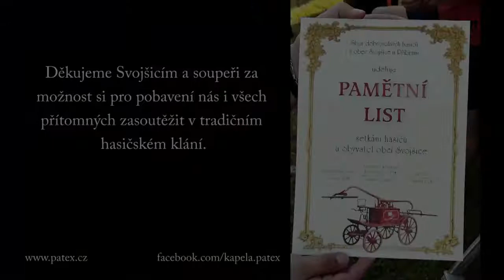PATEX - Do útoku !!!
Že nejsme žádná ořezávátka jsme předvedli nejen místnímu SDH ve Svojšicích a postavili se tak profesionálům, odhodlaní obětovat vlastní životy (a že moc nescházelo :D  ).